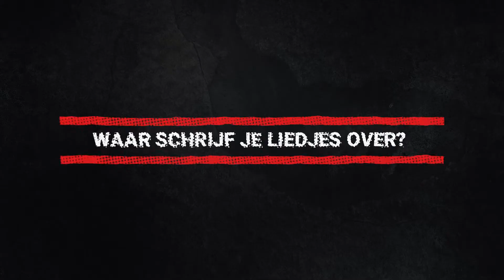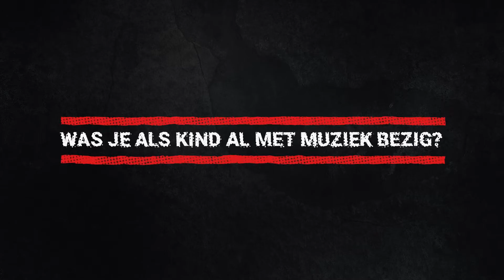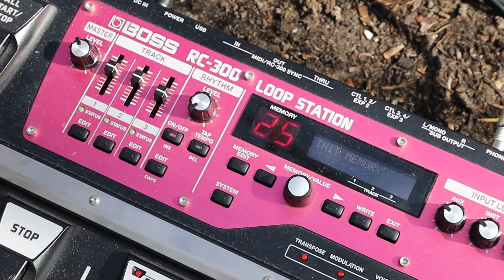On Track: Marlies Ruigrok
Muzikanten hebben nu geen podium vanwege de coronacrisis. Dus dan geven wij ze er een, want onze regio heeft superveel jonge talenten. Vandaag in de spotlight: Marlies Ruigrok.